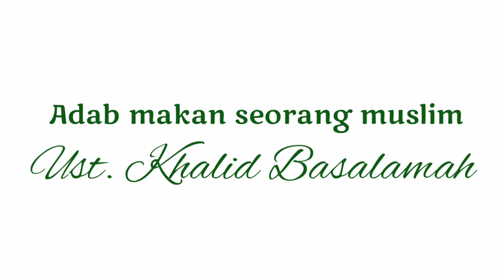Adab makan seorang muslim "Ust. Khalid Basalamah"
Hidayah Bismillah sebelum makan